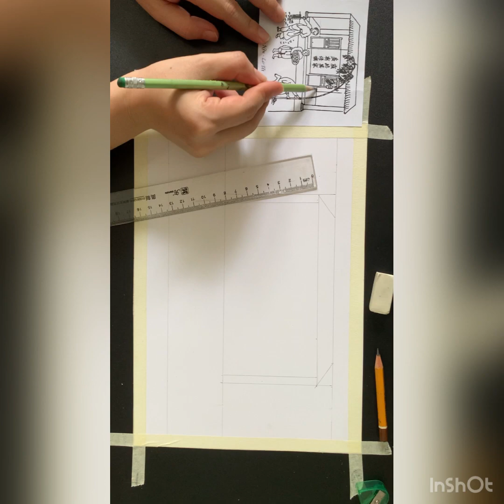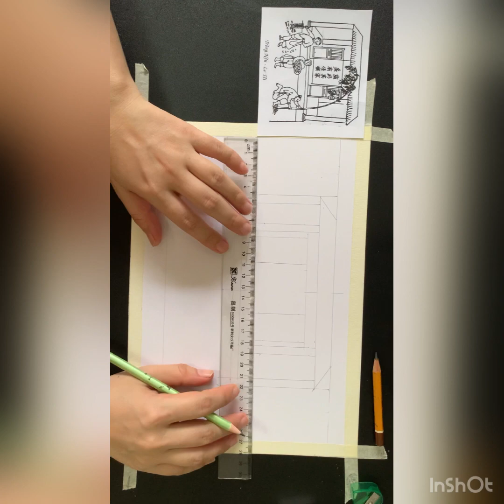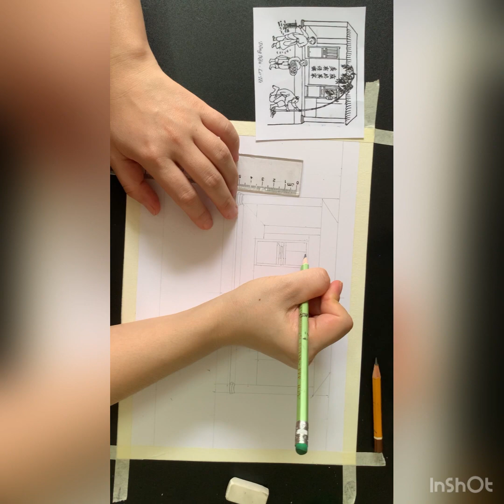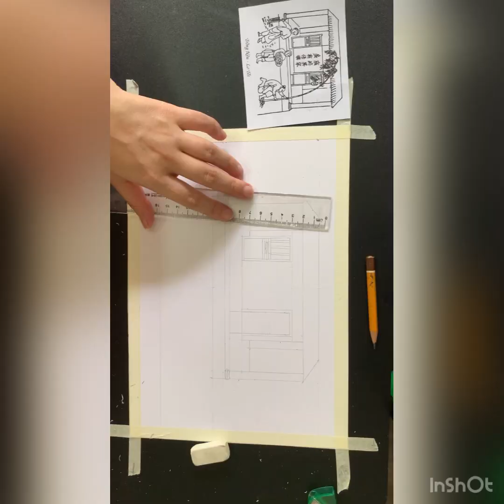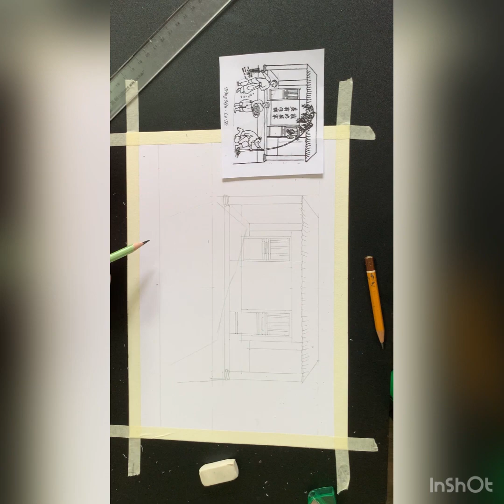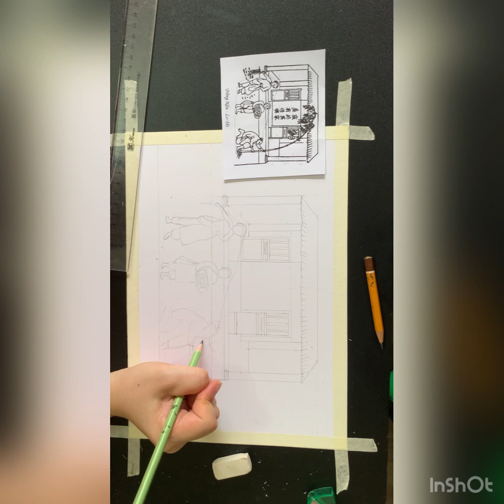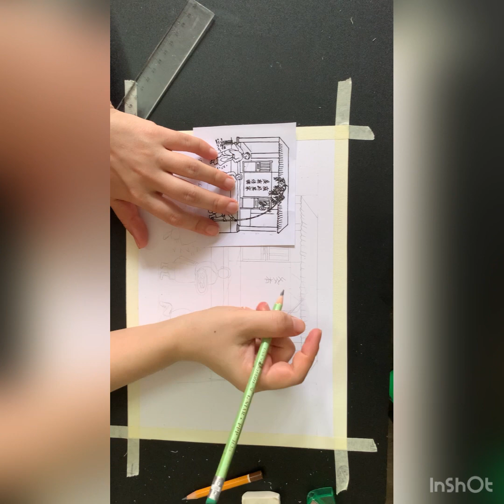Mĩ thuật 9_Mô phỏng hình vẽ thời Nguyễn bằng chì màu_Dựng nêu ngày Tết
🤩: Shopee: Họa cụ pandaart2022